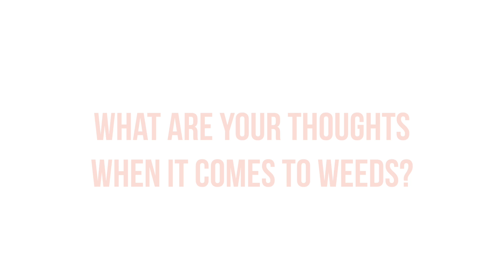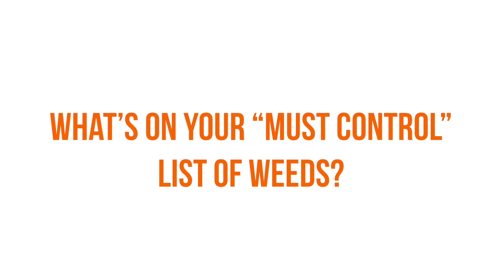LUXXUR Helps Early Adopters Get Control of the Hated Weeds